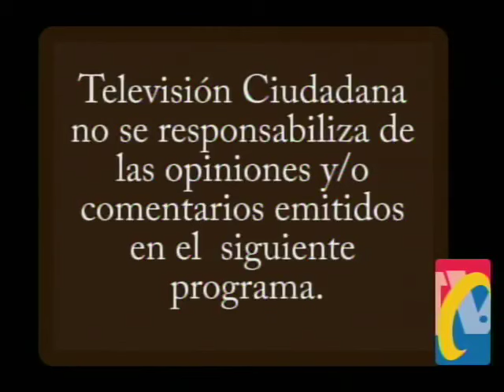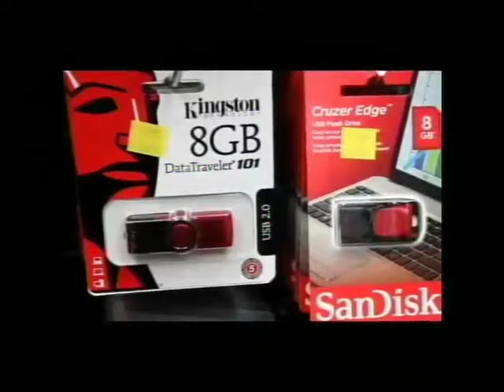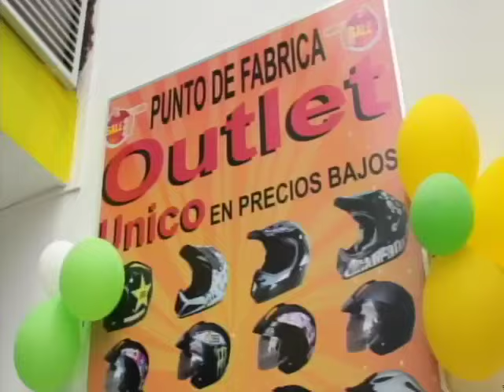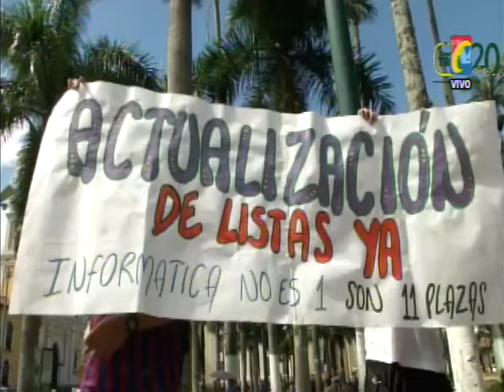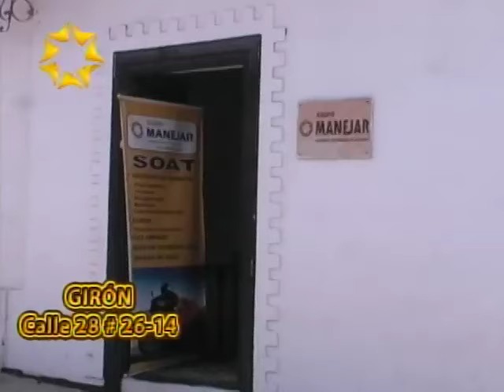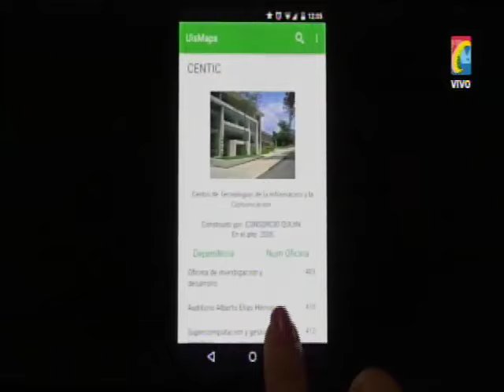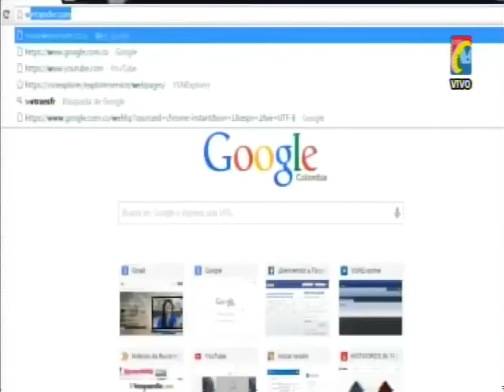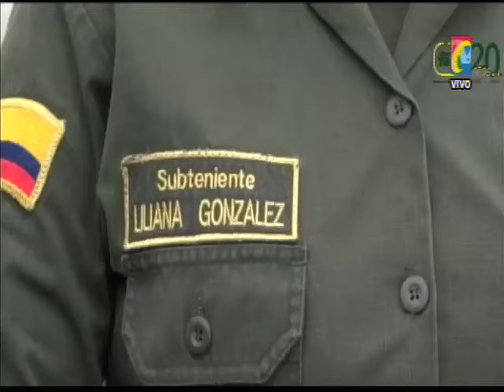Programa IMPACTO Martes 23 de JUNIO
01-Barrancabermeja, Niño de 12 años atracó local y robó $400mil
02- Mañana 24 Junio DIA SIN CARRO- Dizque para medir Impacto Medio ambiente, en las 4 ciudades Área Metropolitana
03- Paliza contra un Rata en Cartagena
04- A denunciar Extorsionistas. 2 Capturados- Vía CURITI 400 Celulares de Contrabando
05- OCAÑA- Asi Roban Local comercial sin que haya Reacción policía
06- Barrio San Cristóbal Norte 3 tiros le dieron a la Novia Dady Yankee por 2 sicarios en Moto
07- con Gobernador de Atracador-Probaron efectividad Botón Pánico
08- CÁRCEL PALOGORDO Mataron a Puñaladas recluso en Patio 7
09- Docentes que ganaron CONCURSO, Reclaman Agilidad a Secretaria de Educación de Bucaramanga
10- Procurador Regional hablo de Caducar Contrato pone riesgo terminar Vía al Norte por ZMB,
11- Estudiantes Ingeniería Sistemas UIS, crearon Aplicación Celular para Estudiantes y Visitantes uis
12- OCAÑA- 88 Comparendos por Prohibición Motos por partidos Colombia
13- BARRANCABERMEJA, alcalde Apoya Protesta de Trabajadores de ECOPETROL